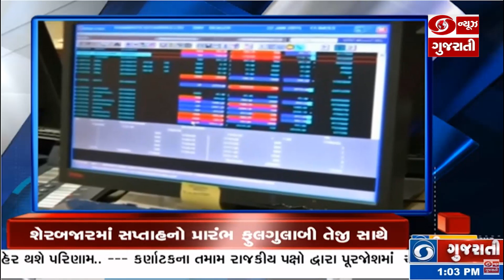થેલેસેમિયાને નાબૂદ કરવાના સંકલ્પ સાથે આજે વિશ્વ થેલિસેમિયા દિવસની ઉજવણી | HEADLINE@1:00PM